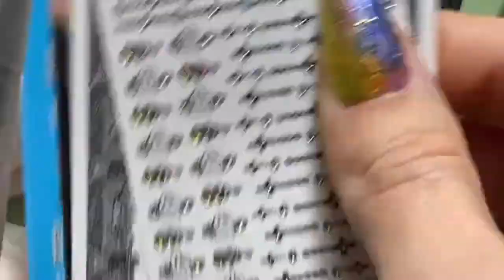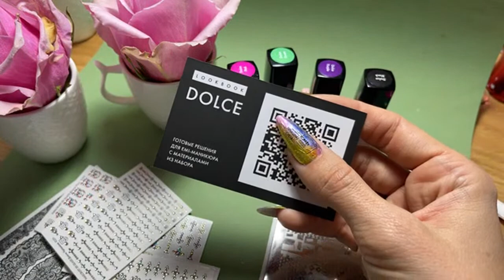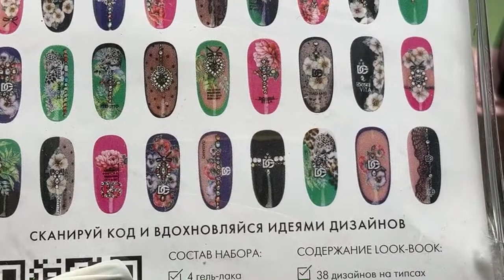Dolce & Gabbana – вдохновение для маникюра. Мастер-класс Екатерины Мирошниченко